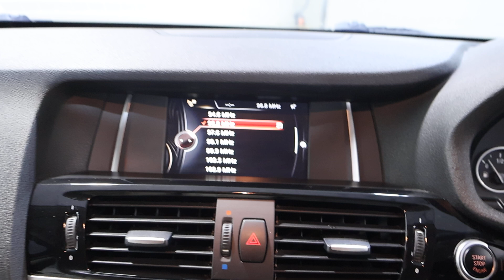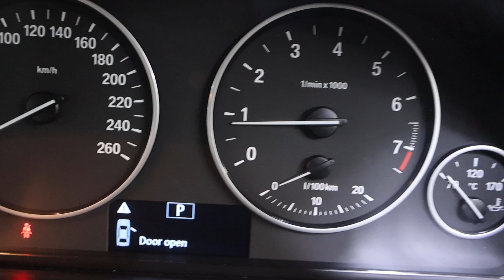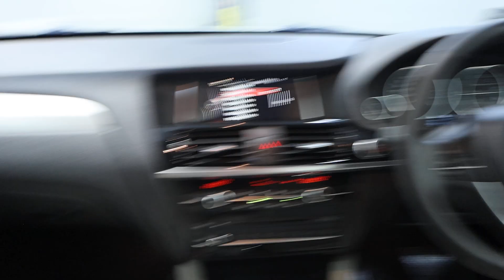BMW X3 YOM2014 SMM2408Y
SMM2408Y